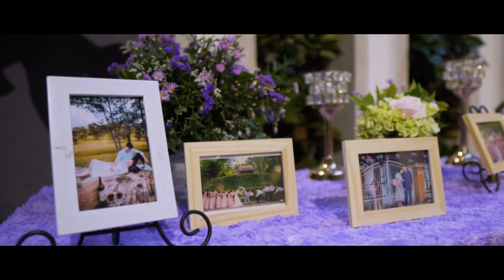Wedding of Thương & Tường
* TUANPHO PRODUCTION *